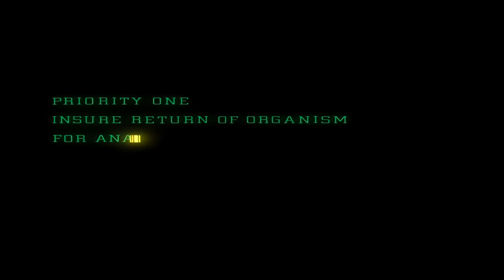Alien (1979) | *FIRST TIME WATCHING* | Movie Reaction | Asia and BJ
Patron Shout Outs:
Donna Bannister
Mikey G
Ty Williams
B. Brewster Sr.